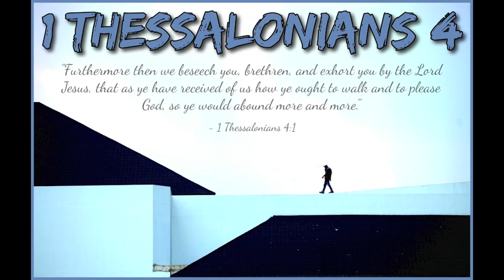1 Thessalonians 4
Track - 1 Thessalonians 4
Speaker - Council of Time - Michael

Everything Shifted- 1 Thessalonians 4- tells us to purge ourselves of sin-
prepare before the Lord comes back- Overcome darkness-
The change begins in the heart- The greatest leader is a servant-
Handle all things before the Lord comes back-